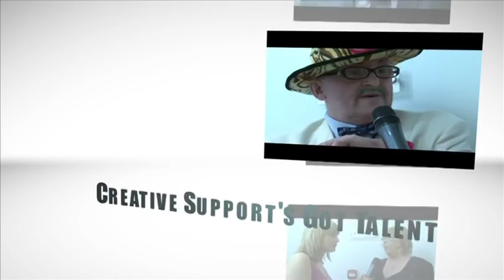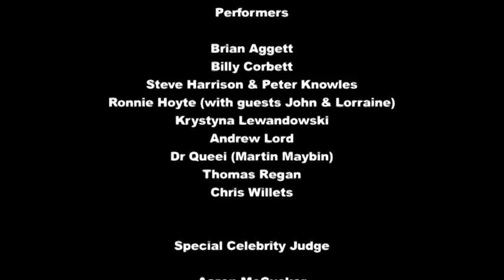Creative Support's Got Talent!